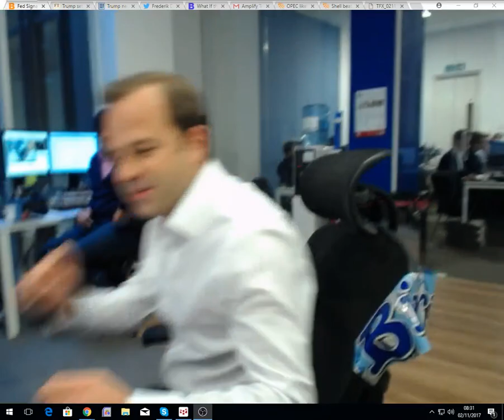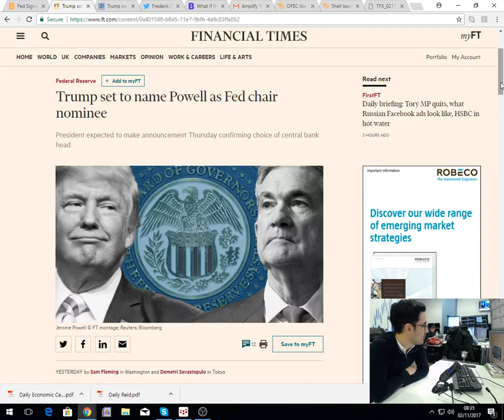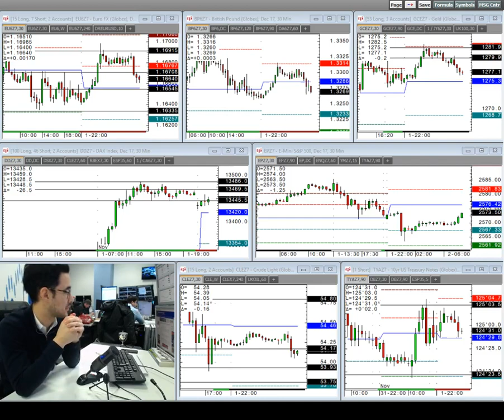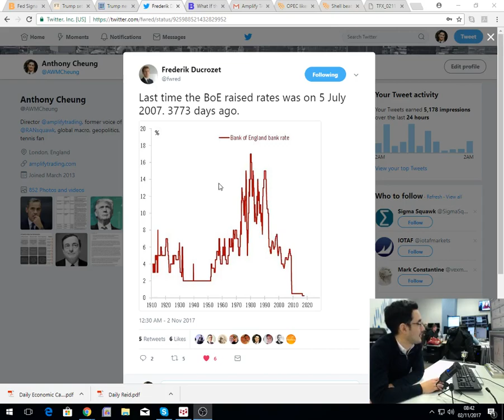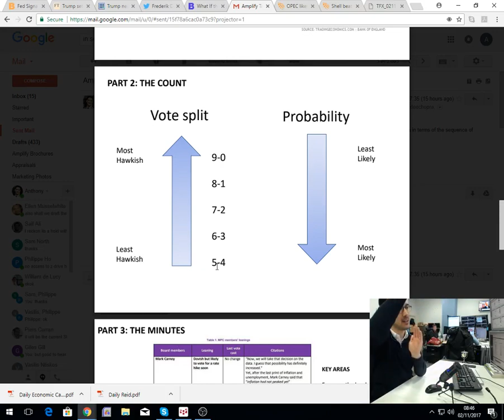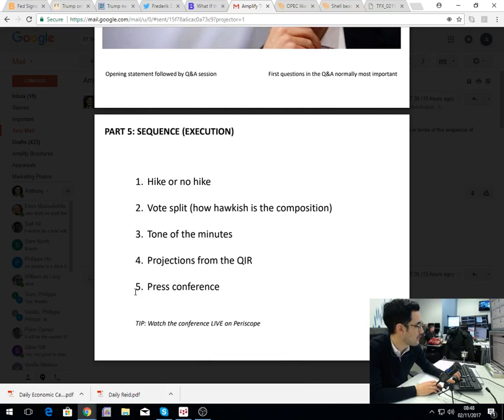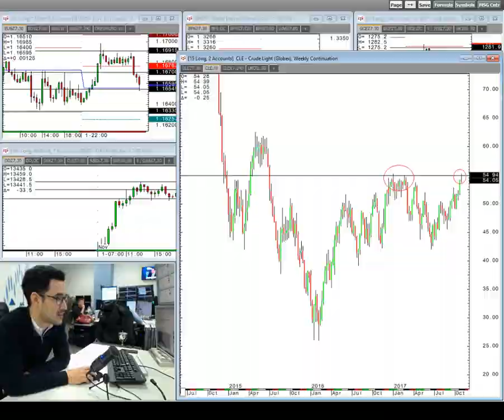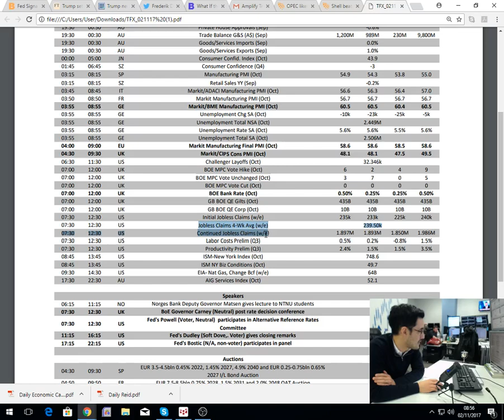Amplify Trading Morning Briefing - 2nd November 2017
Anthony Cheung reviews the main events for today with focus on the Bank of England, Fed Chair announcement and US tax reform plans.